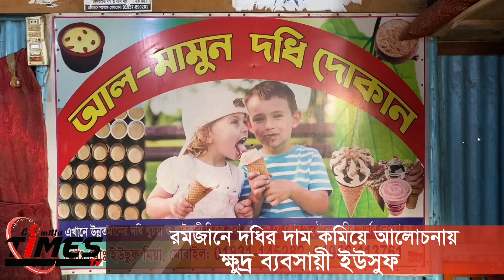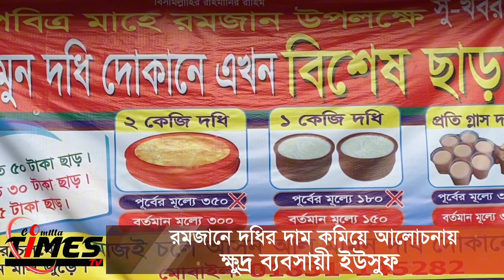ব্যানারে ঘোষনার মাধ্যমে দইয়ের মূল্য কমিয়ে এলাকায় প্রশংসায় ভাসছেন ক্ষুদ্র ব্যবসায়ী ইউসুফ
আত্মশুদ্ধি ও সিয়াম সাধনার মাস পবিত্র মাহে রমজানে দেশের অধিকাংশ ব্যবসায়ী যখন নিত্য প্রয়োজনীয় দ্রব্যের দাম বাড়াতে মরিয়া সেখানে ব্যতিক্রমী ভূমিকা পালন করছেন মুরাদনগর উপজেলার রামচন্দ্রপুরের দধি ব্যবসায়ী ইউসুফ মিয়া।

ব্যানারে ঘোষনার মাধ্যমে তার উৎপাদিত দইয়ের মূল্য কমিয়ে এলাকায় প্রশংসায় ভাসছেন এই ক্ষুদ্র ব্যবসায়ী।